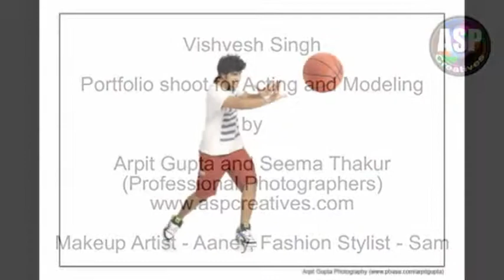Bollywood Actor and Model-Vishvesh Singh Portfolio- Behind the scene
Portfolio shoot of a bollywood actor Vishvesh Singh

Photographers - Arpit Gupta & Seema Thakur
Medal Award Winners 2013

Makeup - Annay

Styling - Dipankar Kashyap (baba)